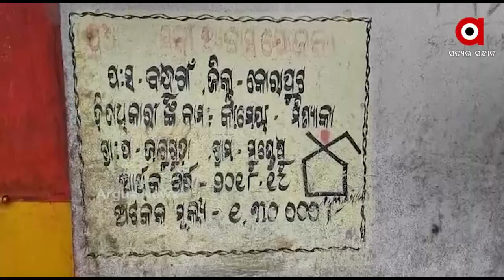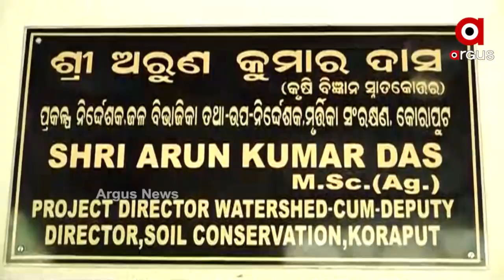ମୃତ୍ତିକା ସଂରକ୍ଷଣ କାର୍ଯ୍ୟରେ ଦୁର୍ନୀତି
ଚେକ୍ ଡ୍ୟାମ ନାଁରେ ଶ୍ରମିକଙ୍କ ଟଙ୍କା ଖାଇଗଲେ ବିଭାଗୀୟ ଅଧିକାରୀ । କୋରାପୁଟ ବନ୍ଧୁଗାଁ ବ୍ଲକ ଜାଗୁଡା ପଂଚାୟତର ମୁଣ୍ଡେସୁ ଚେକ ଡ୍ୟାମ ନିର୍ମାଣରେ ହୋଇଛି ଦୁର୍ନୀତି